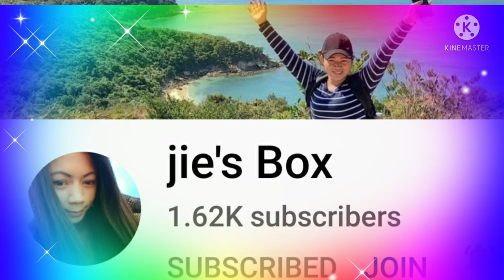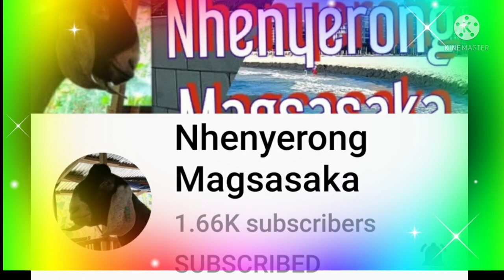HOME COOKING MADE EASY //ADOBONG SITAW + FRIED BANGUS & DRIED FISH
Home cooking made easy, adobong sitaw, fried Bangus & dried fish. I love vegetables legumes or long beans or pole sitaw are rich in fibers and nutrients